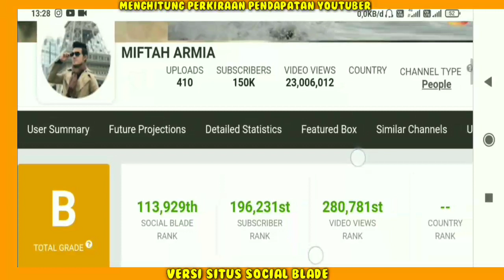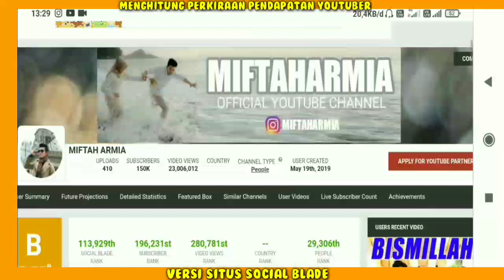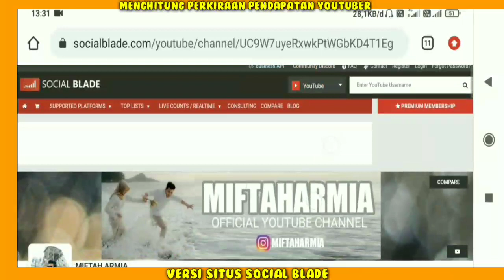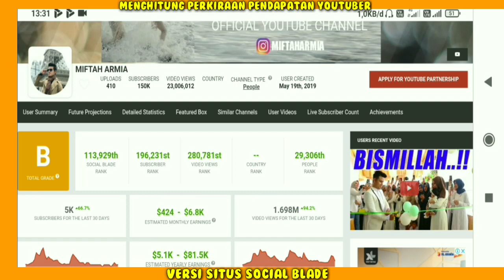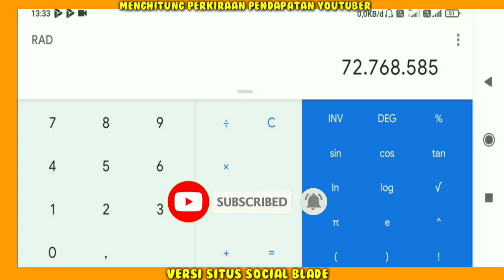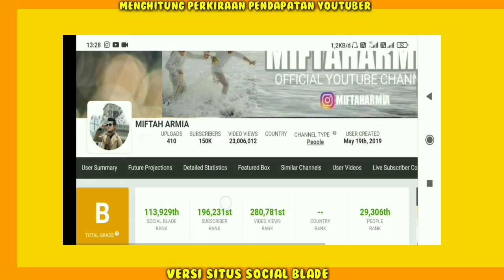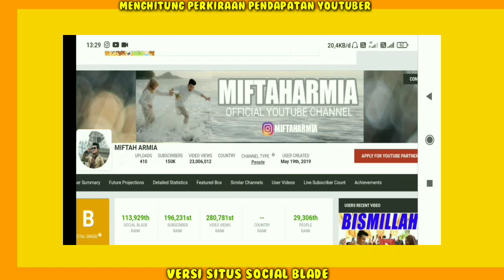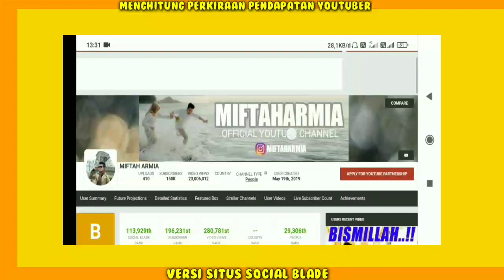Gaji Miftah Armia Dari YouTube Setiap Bulan..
Gaji Youtuber Seluruh Dunia Cek Link Dibawah ya..
Hai Guys...
Terimakasih Yang Sudah Nonton/Support!!
Penghasilan Miftah Armia setiap bulan dari youtube,
Pendapatan Miftah Armia Perbulan Dari Youtube,
gaji Miftah Armia perBulan dari youtube,
Berapa gaji Miftah Armia dari youtube,
gaji Miftah Armia terbaru,
Rumah baru Miftah Armia,mobil baru Miftah Armia,Miftah Armia Terbaru,Miftah Armia biodata,Miftah Armia terkini,Miftah Armia nada lahiran,
Miftah Armia ulang tahun,Miftah Armia belanja perlengkapan bayi,nyamar jadi gembel beli iPhone 12 pro max,prank marahin istri,